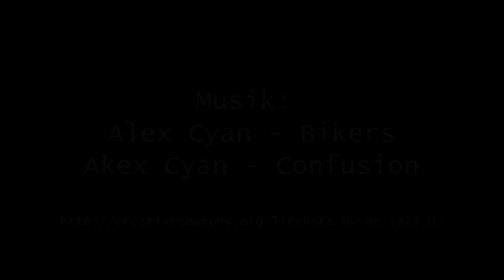Axalp 2009 Fliegerdemonstration (in HD)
Axalp 2009: Fliegerdemonstration / Air Show. Axalp Ebenfluh am 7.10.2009: Fliegerschiessen der Schweizer Luftwaffe.  Defilee F/A-18 und F-5,  Vorstellung PC-21, Kanonenschiessen im Gebirge,  Rettungs- und Löscheinsatz,  Demonstration Cougar,  EC635, F/A-18,  Vorführung Patrouille Suisse